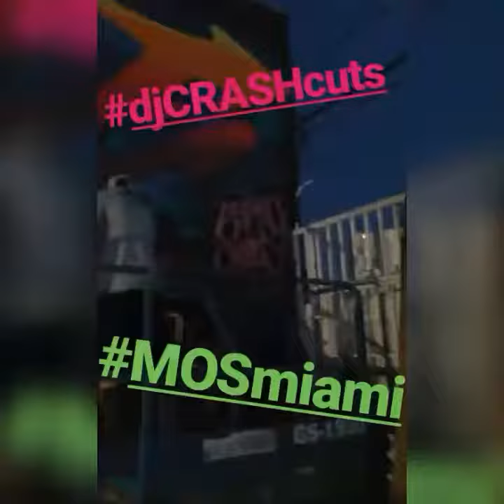Meeting of Styles - djCRASHcuts in the mix!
Follow djCRASHcuts on Instagram & Facebook